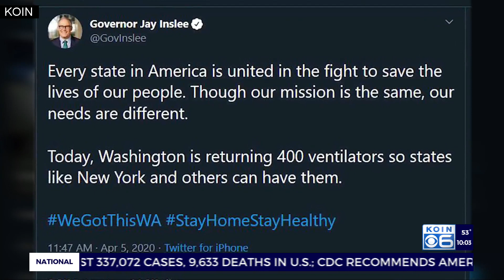Is Oregon flattening the curve of the coronavirus?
As other states brace for a tough week ahead in the battle against the coronavirus, Oregon health officials are hoping the numbers here are on the downward trend. Despite more people testing positive for the virus in the state, models have been showing that the curve could be flattening.